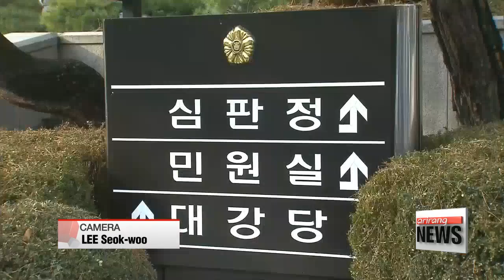Constitutional Court embarks on trial preparations over impeachment case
헌재, 전담 재판관 2∼3명 지정-국회와 법무부에 의견서 제출 요청•TF 구성

The Constitutional Court has the final say on President Park Geun-hye's fate.
The court convened its first meeting on Monday and initiated preparatory steps by hastening its review of the impeachment.
Ji Myung-kil starts us off.
Korea's Constitutional Court said Monday it would form a task force of some twenty researchers to examine how to approach the case.

"The Constitutional Court has around eighty researchers who assist the court justices. Twenty of them will be selected to be in the task force team to write about reports on President Park's impeachment case."

The decision was made during a meeting among the council of justices of the nine-member court.
They also made the decision to appoint two or three judges next week to prepare for trial proceedings.

"First, the justices appointed by the court president will prepare for the trial. Second, the parliament and the justice ministry will begin fine tuning the opinions of the related parties starting today."

The court requested the parliament and the justice ministry to submit their opinion over the president's impeachment case.

"The court has asked President Park to submit a written statement of her defense. Therefore, the court has also asked the parliament and the justice ministry because they're related parties."

The court also plans to hold more meetings down the road considering the gravity of the issue.

"In the coming weeks, the court plans to summon key witnesses to multiple hearings and will review the evidence before making its final decision."

The nine-member court has up to six months to adjudicate the case.
If at least six out of the nine judges at the court uphold the parliament’s decision, President Park will be removed from office.